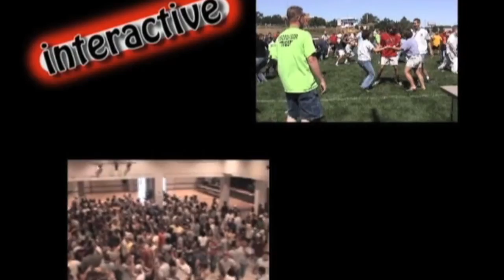Large group Icebreakers by Troy Stende